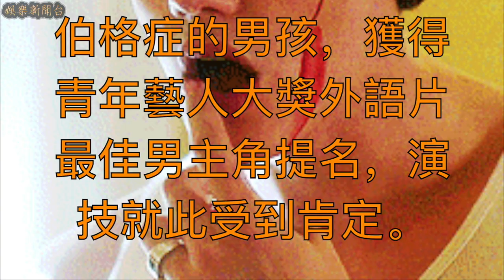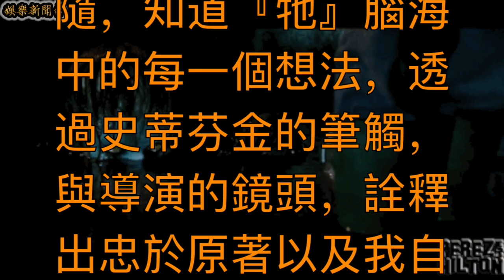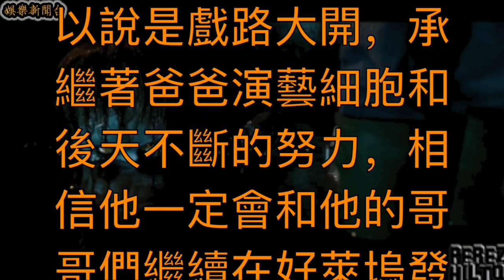小丑的大哥竟然是健美泰山！《牠》Bill Skarsgård 的真實樣貌【娛樂新聞台】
改編自史蒂芬金同名小說的電影《牠》（IT）在全球賣出 53.7 億元台幣的驚人票房，而且數字還在持續攀升中，片中的靈魂人物小丑（PennyWise）兇殘邪惡的模樣更是嚇壞不少觀眾，不過你知道在這濃妝底下竟藏著一張英俊的面孔嗎？快來一揭真實小丑的神秘面紗吧！

在《牠》飾演小丑的演員比爾·斯卡斯加德（Bill Skarsgård）1990 年 8 月 9 日出生於瑞典，今年才 27 歲，父親是知名演員史戴倫·史柯斯嘉（Stellan Skarsgard）代表作為《復仇者聯盟》、《雷神索爾》、《媽媽咪呀》，母親則為一名醫生。

而他同父異母的大哥亞歷山大斯卡加德（Alexander Skarsgård）更是在本屆艾美獎上以劇集《美人心計》剛獲得艾美獎「限定劇最佳男配角獎」，與同劇女演員妮可基嫚的一吻引起許多話題，在《噬血真愛》、《泰山傳奇》更是累積一票女粉絲。二哥古斯塔夫·史柯斯嘉（Gustaf Skarsgård）也以影集《維京傳奇》揚名海外。

承受著父親和哥哥成名的光環，比爾·斯卡斯加德 10 歲就入行，首部處女作《白水之怒》（Järngänget），讓他初嘗電影滋味。直到 20 歲那年接演《 阿蒙正傳》（Simple Simon），飾演亞斯伯格症的男孩，獲得青年藝人大獎外語片最佳男主角提名，演技就此受到肯定。

接著比爾在 Netflix 原創影集《鐵杉樹叢》（Hemlock Grove）擔綱男主角，一步一步實現演員的夢想，也開始闖進好萊塢，在《安娜·卡列尼娜》、《分歧者3：赤誠者》、《極凍之城》都能看見他的身影，史蒂芬金的《牠》更讓他聲名大噪，受到全球矚目。

比爾·斯卡斯加德在接下《牠》之前也費了不少苦功：「在導演給我腳本之前，我先閱讀原著小說，厚達 1200 頁的內容，我來回詳讀了好幾次，也作了很多註解，我想真實地呈現潘尼懷斯這位史蒂芬金筆下的小丑角色，找出『牠』使壞的精隨，知道『牠』腦海中的每一個想法，透過史蒂芬金的筆觸，與導演的鏡頭，詮釋出忠於原著以及我自己心目中的完美小丑：潘尼懷斯。」
看來今年 27 歲的「小丑」比爾·斯卡斯加德演完《牠》可以說是戲路大開，承繼著爸爸演藝細胞和後天不斷的努力，相信他一定會和他的哥哥們繼續在好萊塢發光發熱！看樣子雷神三兄弟可要皮繃緊別被來勢洶洶的「卡斯卡德加三兄弟」比下去呢。